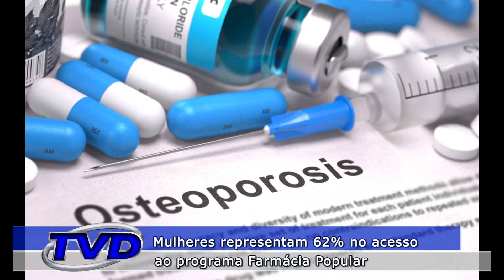Mulheres representam 62% no acesso ao programa Farmácia Popular.